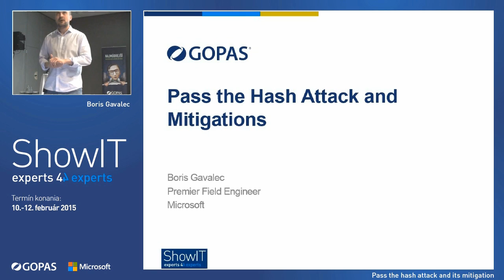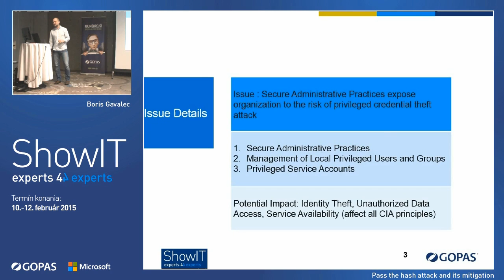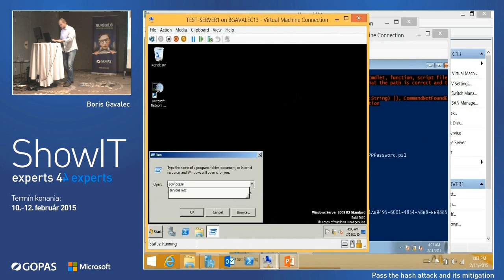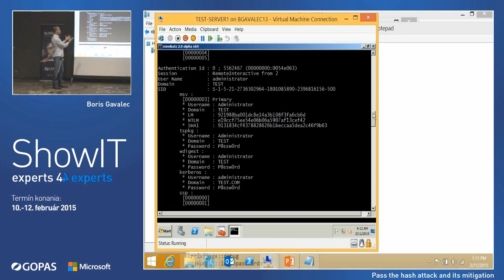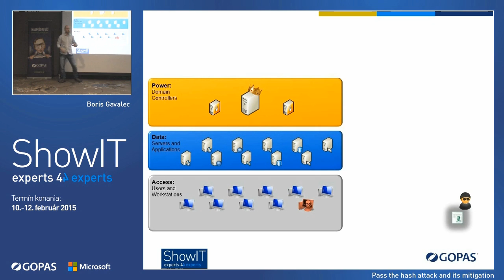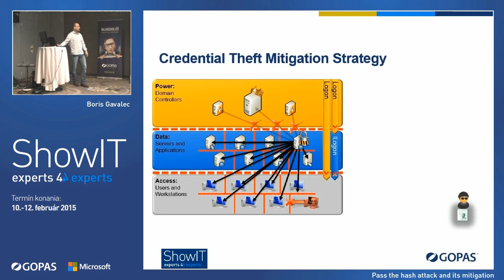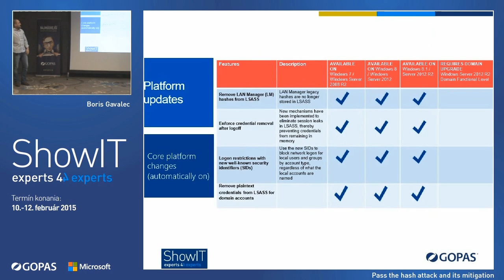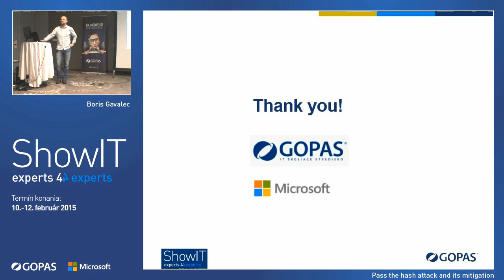ShowIT 2015: Pass the Hash Attack and Mitigation (Boris Gavalec)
Pass the Hash Attack and Mitigation
"ShowIT je najväčšia IT odborná  konferencia organizovaná IT školiacim strediskom GOPAS. ShowIT ponúka všetkým IT špecialistom prehľad o súčasných a budúcich novinkách, trendoch v oblasti produktov spoločnosti Microsoft a HP.